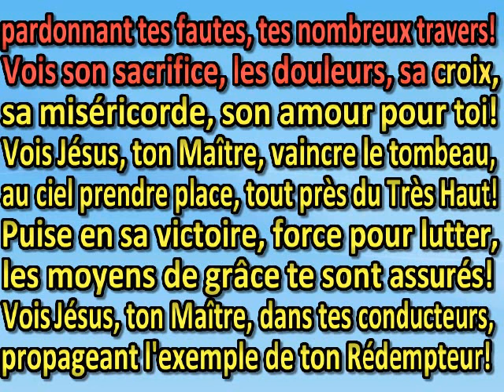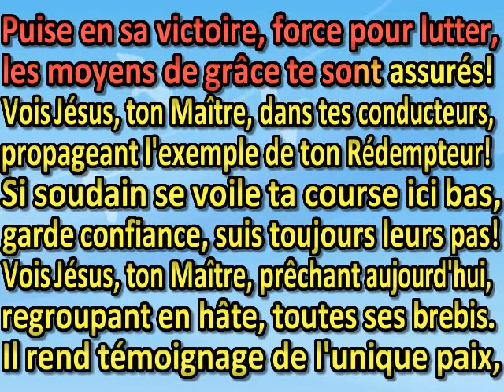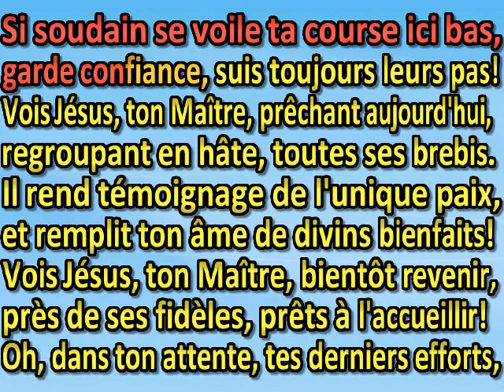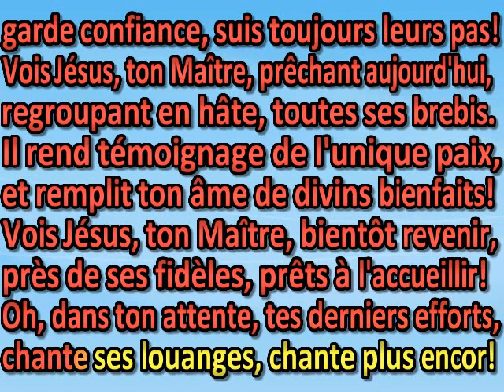Vois Jésus, ton Maître, tel qu'il a souffert